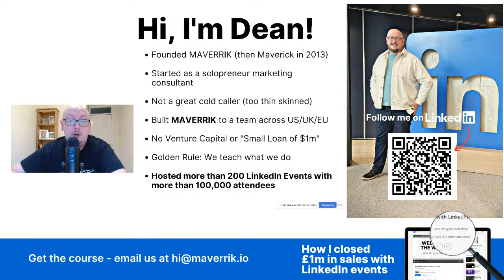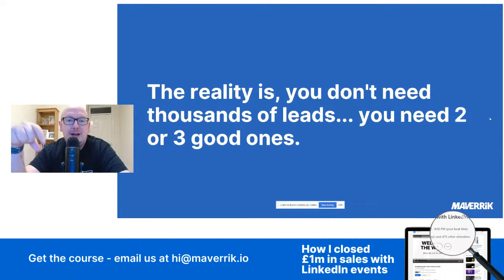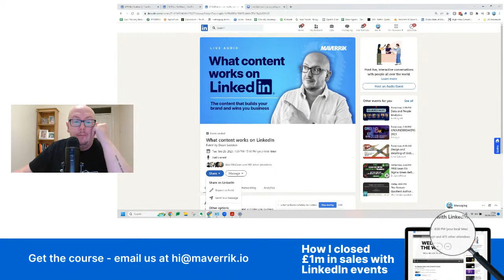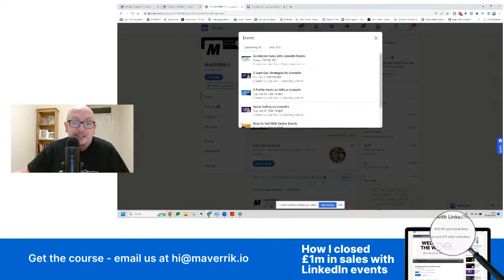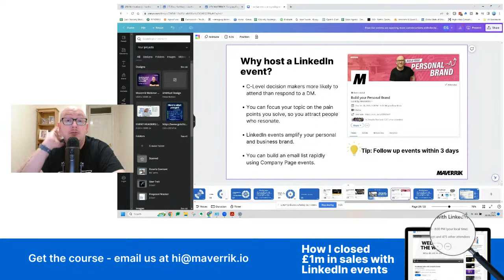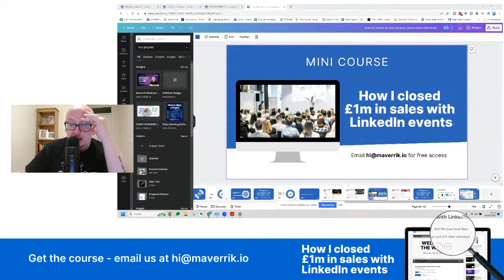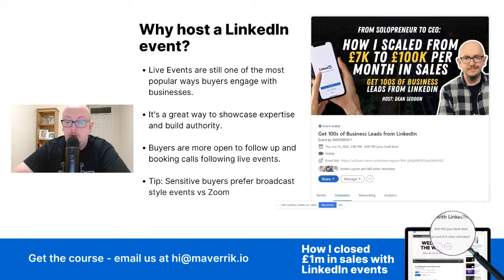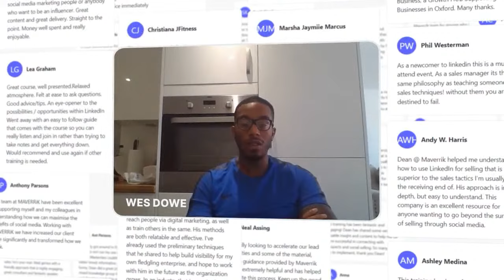Accelerate Sales with LinkedIn Events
Join the webinar to learn how to execute an effective LinkedIn events strategy to generate qualified leads, build an interested audience and fill your email list.

📈Do you want to scale your sales and get more clients?
Schedule a Strategy Call with MAVERRIK®

Our Mission Is To Equip One Million Businesses
To Get Clients To Grow Faster & Spend Less Time Selling

We provide courses, coaching and consultancy that equip people with the tools, methods and strategies they need to get clients, grow faster and spend less time selling.

Solopreneurs – leverage personal brand and social selling to build an awesome business.

Sales Teams – Sell more, sell faster, sell better, by harnessing social selling to hit their targets.

Senior Leaders – Leverage thought leadership, build their personal brand and extend the reach of the companies they represent.

Whether you’re a solopreneur or a global giant, we have the right tools to help you get results.